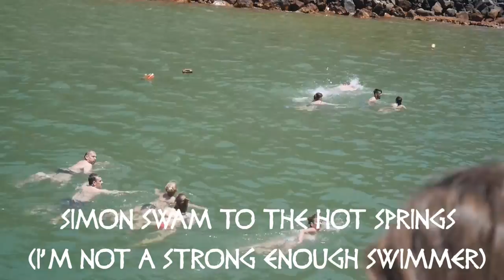SANTORINI VLOG: PART 2 - VOLCANO/HOT SPRINGS/FIREWORKS